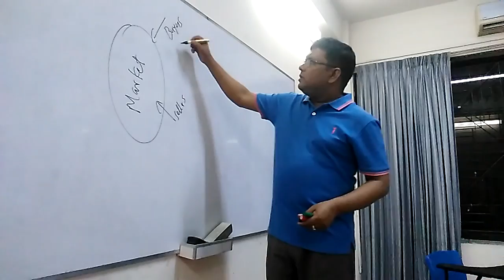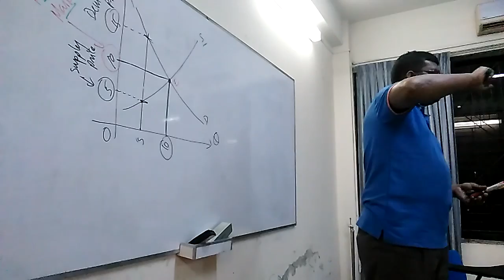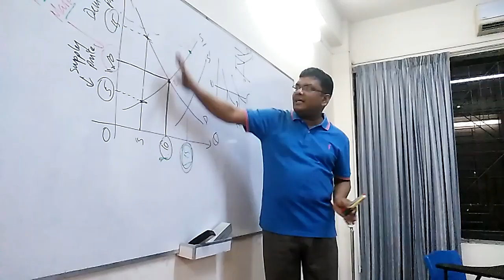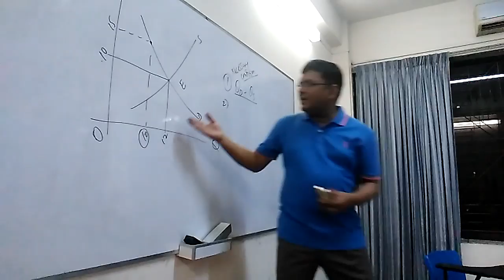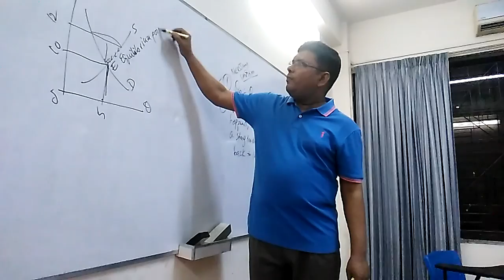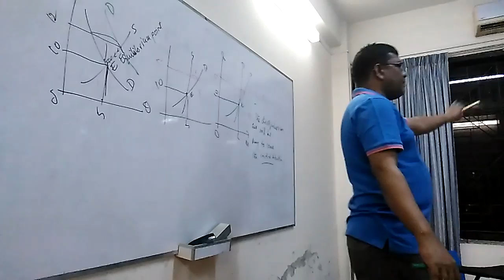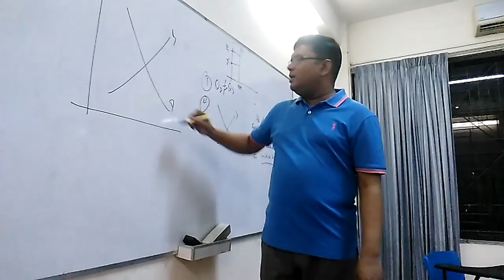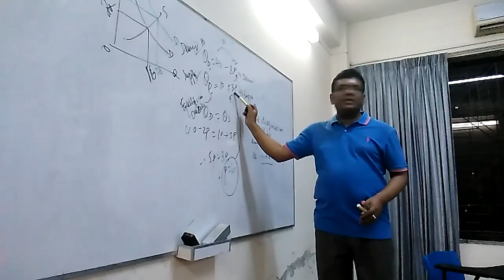[LECTURE 5] Market Equilibrium Part 1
This is an unedited video of the lecture on market equilibrium.